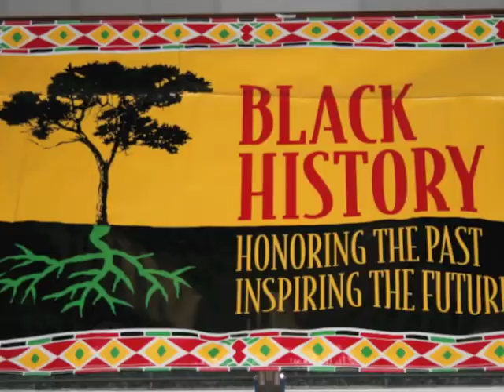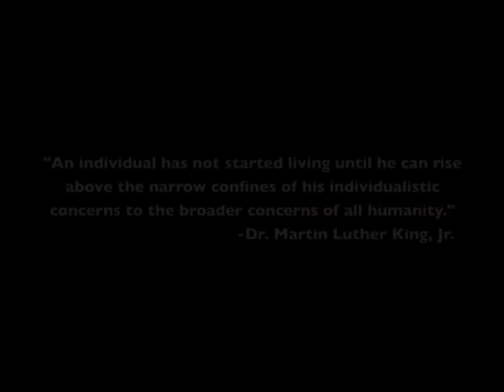A tribute to Black History Month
PCOM celebrated the beginning of Black History Month with presentations, songs and a skit. The theme of the month is African-American history and diversity in medicine. Among the heroes highlighted today was PCOM alumna Meta Christy, DO, the first female African American doctor of osteopathic medicine.